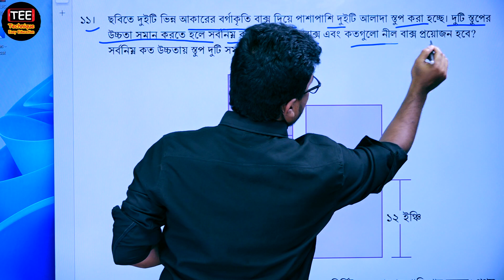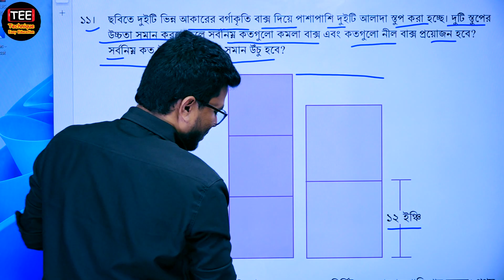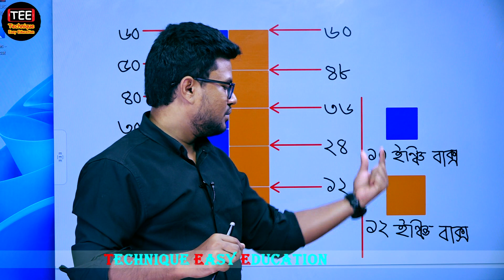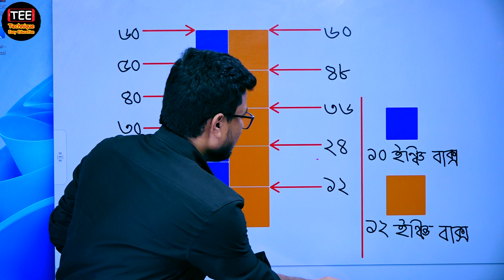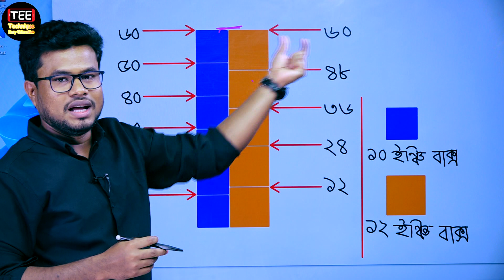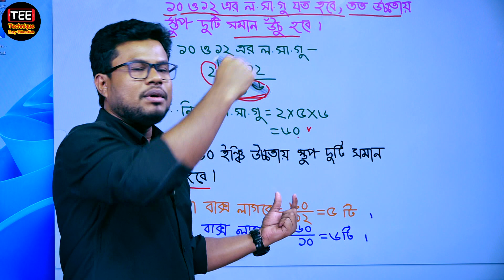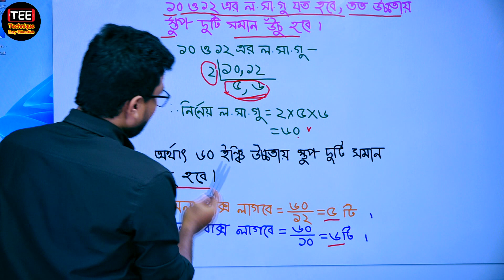মৌলিক উৎপাদকের গাছ (পর্ব-২২) || ষষ্ঠ শ্রেণির গণিত | Class 6 Math | Six Math Mowlik uthpadoker gach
Mowlik uthpadoker gach  part-22
Class 6 Math New Book Solution
মৌলিক উৎপাদকের গাছ (পর্ব-২২)
অনুশীলনীর সমাধান
ষষ্ঠ শ্রেণির গণিত  মৌলিক উৎপাদকের গাছ (পর্ব-২২)